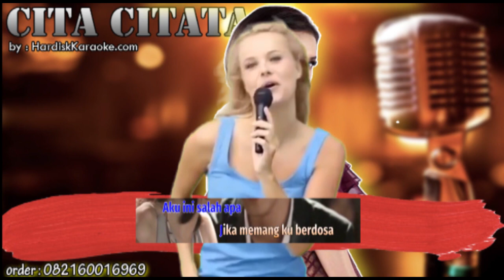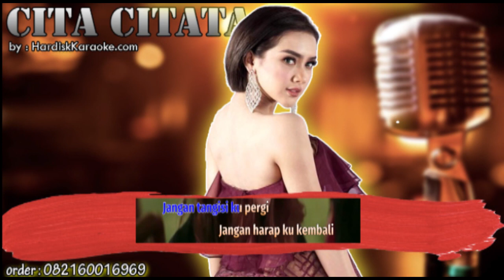AKU PERGI - CITA CITATA karaoke tanpa vokal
LIRIK
Tak hanya sekali ini kumaafkan kau ulangi
Apakah aku ini seakan tak punya arti?
Aku setia, kau mendua
'Ku menangis, kau tertawa
Semudah itu kau berjanji
Semudah itu kau ingkari
Engkau yang paling kucinta
Engkau yang paling kusayang
Janjimu hidup bahagia
Sekarang engkau menghilang
'Ku selalu berharap surga
Tapi kudapat neraka
Mencoba untuk bertahan
'Ku sudah tanpa harapan
Jangan tangisi 'ku pergi
Jangan harap 'ku kembali
Cukup sudah sakit ini
Biarkanlah aku pergi
Aku ini salah apa?
Jika memang kuberdosa
Maafkanlah
Maafkanlah
Aku pergi
Mungkin jalanku denganmu
Harus berakhir di sini
Telah kumaafkan salahmu
Namun 'ku takkan kembali
Kenangan tinggal kenangan
Tak akan pernah terulang
Maafkanlah aku, sayang
Biarkanlah aku pergi
Jika memang kuberdosa
Maafkanlah
Aku pergi
Biarkanlah aku pergi
Jika memang kuberdosa
Maafkanlah
Maafkanlah
Maafkanlah
Maafkanlah
Aku cari lagi